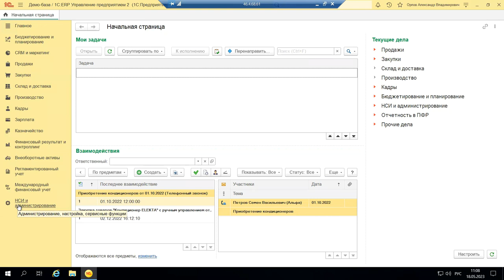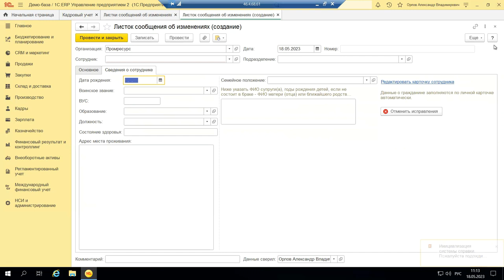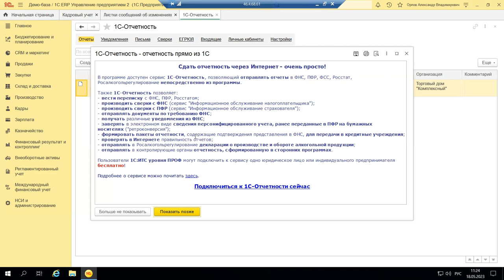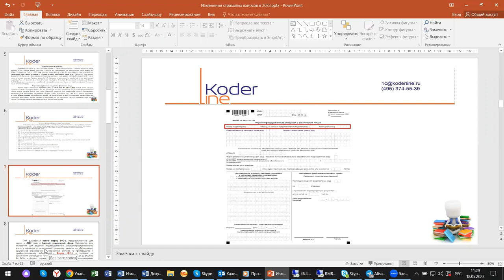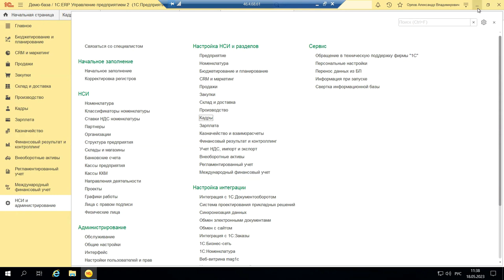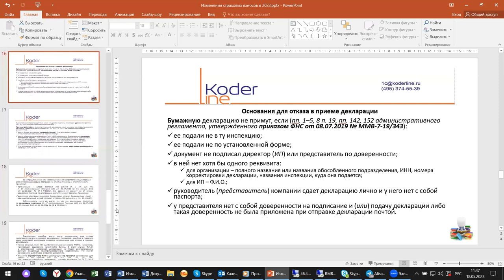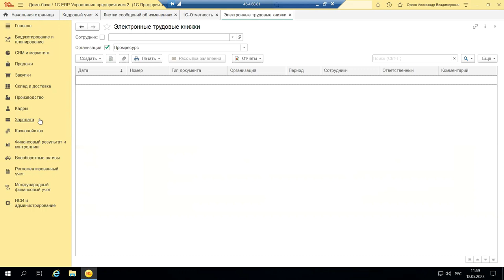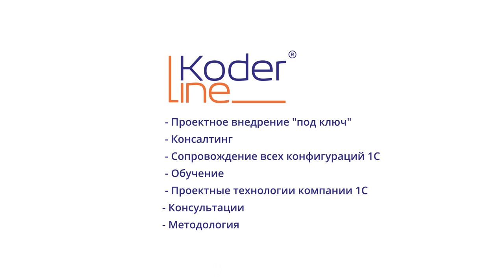Вебинар «Изменения страховых взносов 2023 на примере 1С:ERP 2.5»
Компания «Кодерлайн» провела вебинар «Изменения страховых взносов 2023 на примере 1С:ERP 2.5»

Описание
В апреле 2023 года наступил период отчетности за 1 квартал 2023 года. В 2023 году из-за объединения фондов существенно изменились правила составления отчетности по физ. лицам. Практически, все отчеты за период 2023 года сдаются уже по новым требованиям и формам. А что делать, если отчетность не приняли? Разберемся с корректировочными отчетами, которые бухгалтера должны сдавать, на примере 1С:ERР.

Программа
1.       Что изменилось в отчетах по зарплате и кадрам в 2023, правила корректировки в 1С:ERP;

2.       Настройки, необходимые для отражения в учете (ЕФС-1, ЕНП, ЕНС);

3.       Административные мероприятия: Что делать, если отчетность не приняли;

4.       Правила заполнения р.3 в корр. отчете;

5.       Штрафы за РСВ;

6.       Как сдать уточненку.